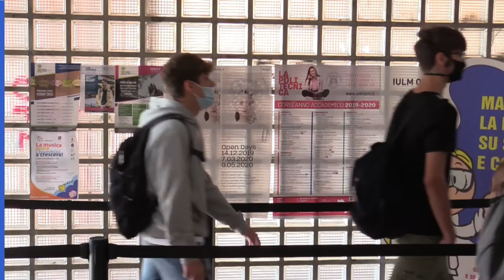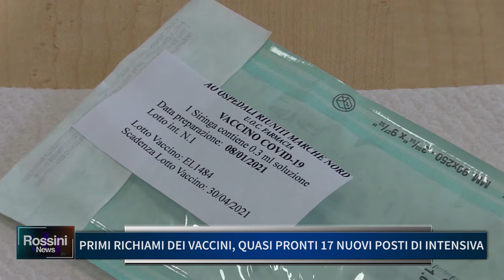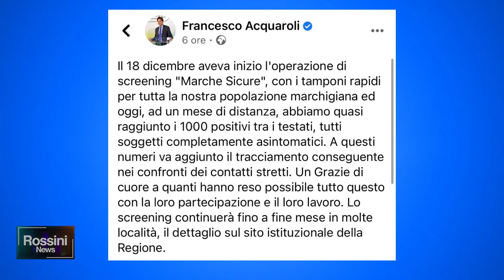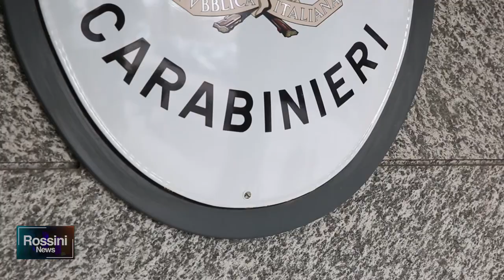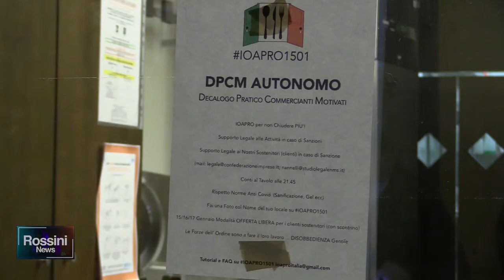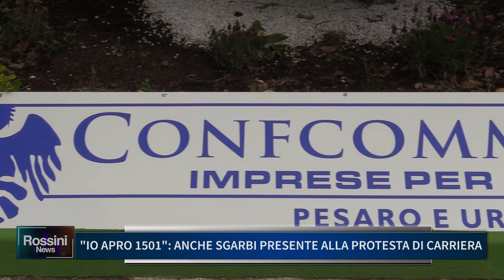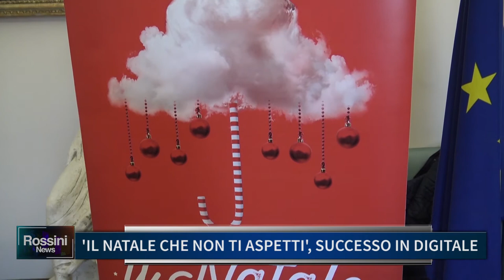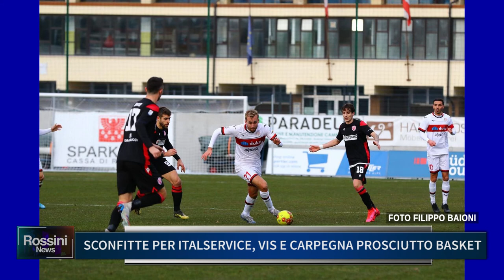Rossini News 18 gennaio 2021